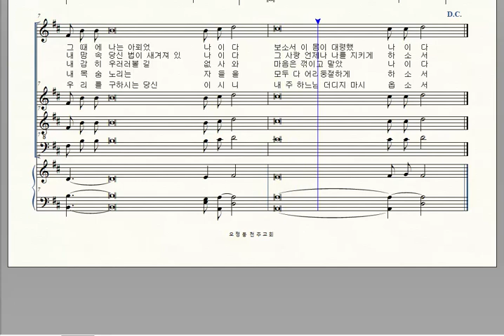가톨릭성가 514 주여 대령했나이다 이종철 소프라노